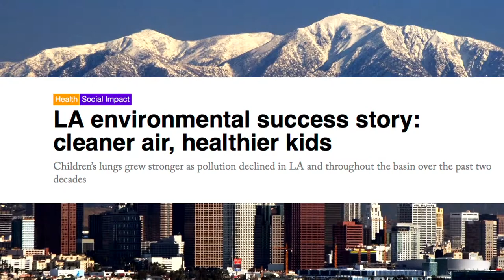Prof. Richard Ottinger Visits LA to Study Air Pollution Mitigation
Renewables 100 Policy Institute  Advisory Board Member
Prof. Richard Ottinger
50+ Years of Environmental Leadership

2016 Los Angeles - Beijing
Joint Study on Air Pollution